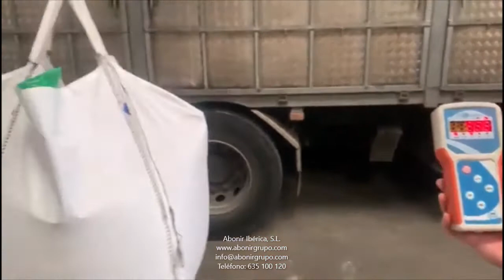Gancho de Peso Ligero desde 3.000Kg hasta 30.000Kg de Capacidad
Diseñado para usar en almacenes y plantas de producción para una excelente visión mediante el mando a distancia.